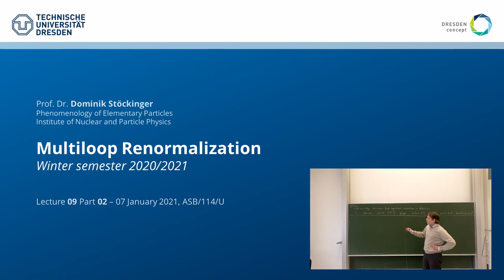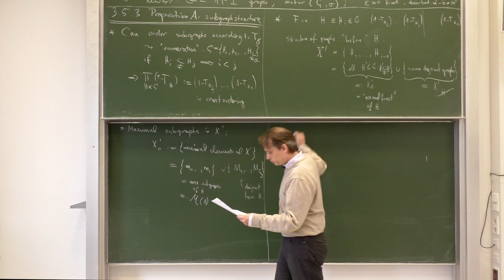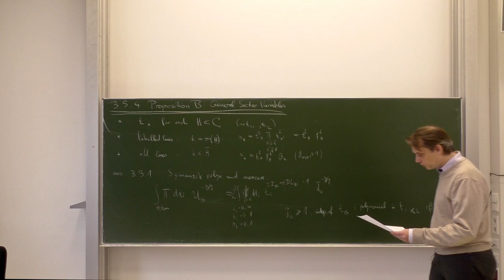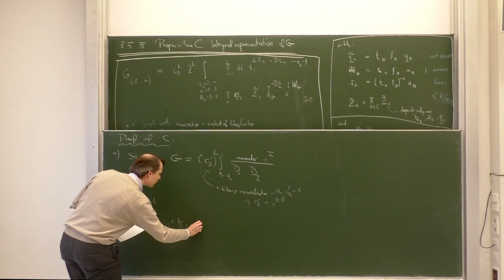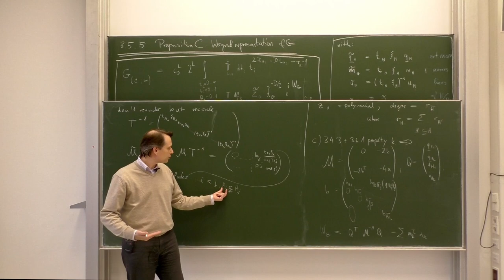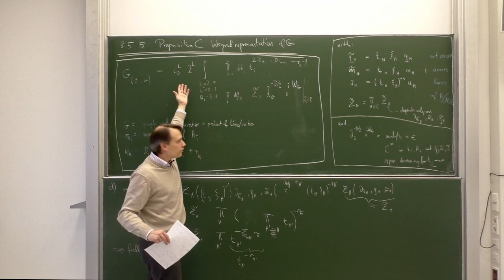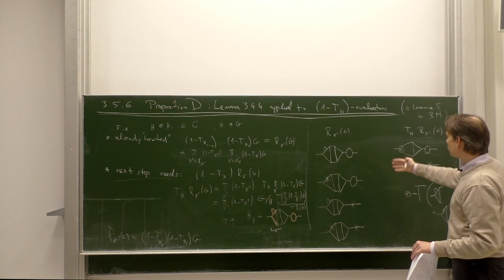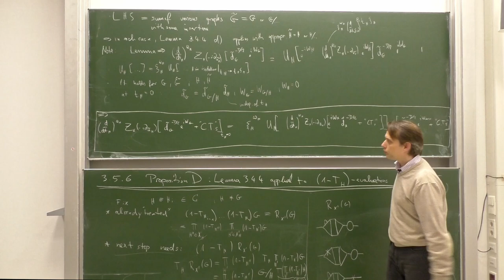Lec. 09, Part 2/4 – Multiloop Renormalization (winter '20/'21) · TU Dresden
Specialization Lecture as held in the winter semester of 2020/2021 at the Technical University Dresden (Technische Universität Dresden)

Lecture and conception: Dominik Stöckinger
Video editing: Baibhab Ray

Ninth Lecture – 07 January 2021, ASB/0114/U

Content:
0:00:00 – Interval
0:01:30 – 3.5.3 Proposition A: subgraph structure
0:20:00 – 3.5.4 Proposition B: General Sector Variables
0:27:48 – 3.5.5 Proposition C: Integral representation of G
1:10:17 – 3.5.6 Proposition D: Lemma 3.4.4 applied to (1-T_H)-evaluations